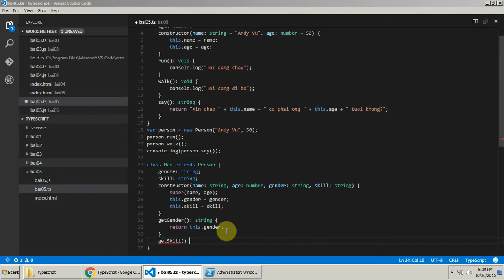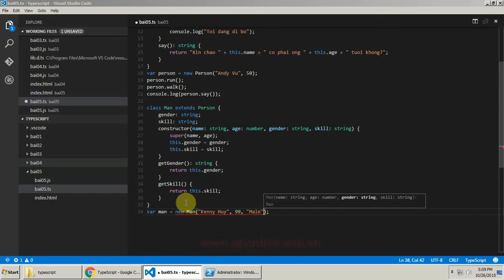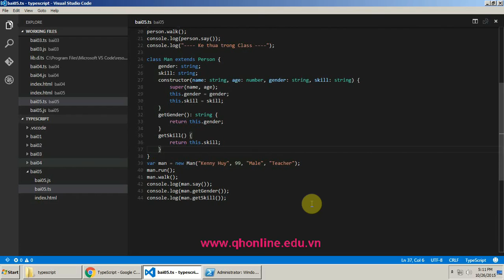Tìm hiểu kế thừa Class trong TypeScript